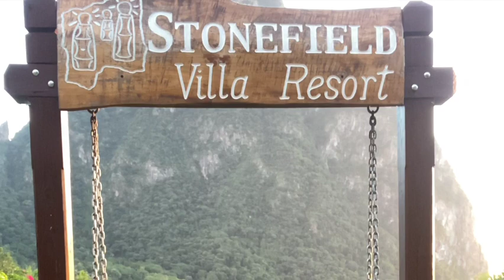Solo Vacation to Saint Lucia | Travel Diary 2021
Hey everyone! I hope you are all doing well in these trying times. Here is a travel video from my trip to the beautiful island of Saint Lucia in January. For my first solo trip out of the country, I stayed at the Crystals Villa Hotel and Stonefield Villa Hotel in Soufriere. I visited a lot of great places in Soufriere which I have listed below.

Places Mentioned | Visited:
1. Empire 758
2. Crystals Villa Hotel (Soufriere)
3. Gros Piton Hiking Trail
4. Stonefield Villa Resort Hotel
5. Malgretoute Beach
6. Sulphur Springs